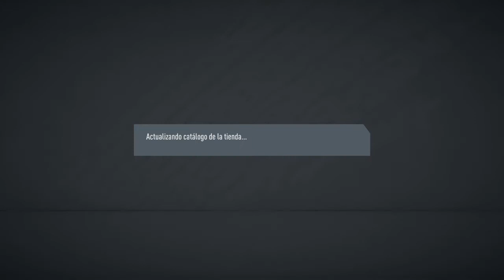COURTOIS TOTS IN A PACK!!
Edited with SHAREfactory™
Video Hecho por Martín Artus™